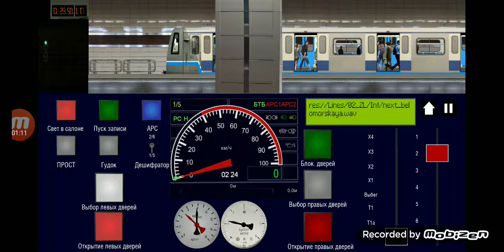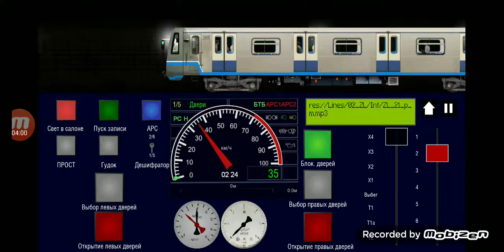Russia metro 2D apk-Link in description